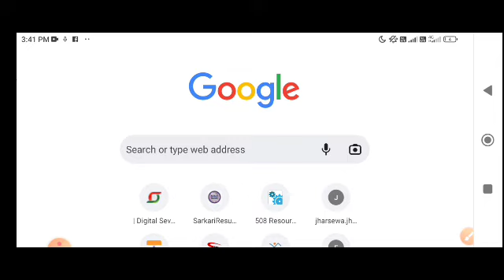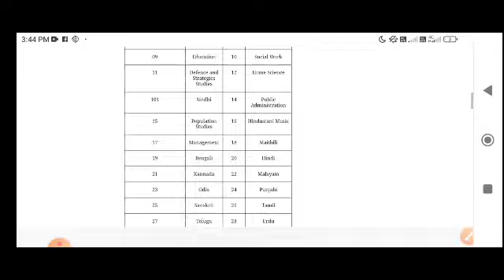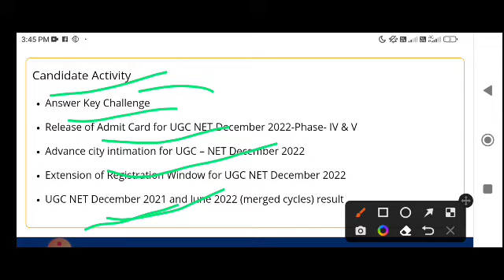nta ugc net result 2023 kaise dekhe,ugc net result 2023 kaise check kare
is video mein aap logo ko batane ka kosis kiye hai ki online ke madhyam se aap ugc net ka result kaise dekh sakte hai is video ko dekhne ke bad aap asani ke sath nta ugc ka result check kar payenge is video ko pura dekhne ke bad aap sikh jayenge aur asani ke sath apna result check kar sakte hai